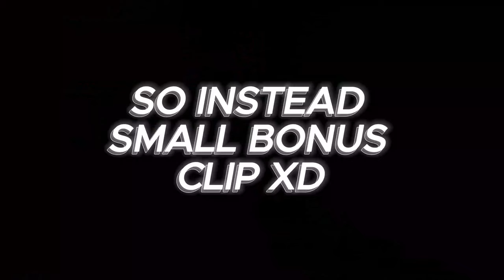Doom 3: The Nightmare Returns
This is nothing Personal lady I just Came Back for that Promise 'U' made remember.
I remember it being something about "HEAD" so I will BE taking 'U' up on that Offer like 'U' promised...
BUT DON'T WORRY...I don't intend to be SO rough xD

MY BUDDY YXALTED ~~ Watch yxalted with me on Twitch!